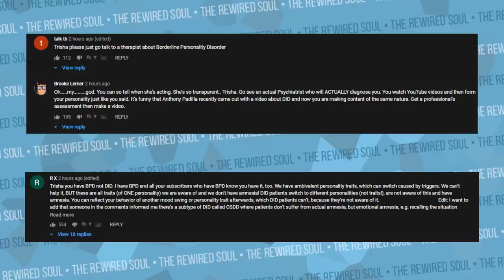Trisha Paytas Does NOT have Dissociative Identity Disorder(Borderline Personality Disorder Symptoms)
Trisha Paytas just made a video claiming she has Dissociative Identity Disorder (DID) in a "Meet My Alters" video. This is after Anthony Padilla was on the trending page for his video with DissociaDID and others. In this video we discuss the symptoms of borderline personality disorder (BPD) and why Trisha Paytas needs to chill.